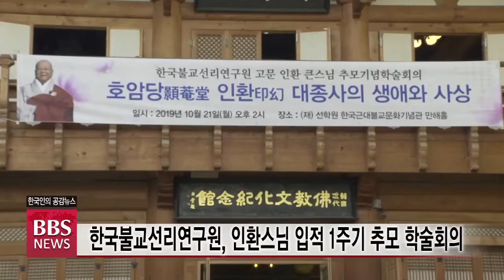[BBS뉴스] 한국불교선리연구원, 인환스님 입적 1주기 추모 학술회의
조계종 원로의원을 지낸 인환 스님의 입적 1주기를 맞아 스님의 생애와 사상을 되새겨보는 자리가 마련됐습니다.

한국불교선리연구원은 서울 한국근대불교문화기념관 만해홀에서 인환 스님 추모기념 학술회의를 열었습니다.

발표를 맡은 최동순 동국대 불교학술원 교수는 인환 스님과 스승 원허 스님과의 불연을 소개하며 두 스님은 불교학은 물론 철저한 지계와 자비행, 그리고 예경에 지극 정성을 다했으며 조계종단에도 크게 공헌한 인물이라고 평가했습니다.